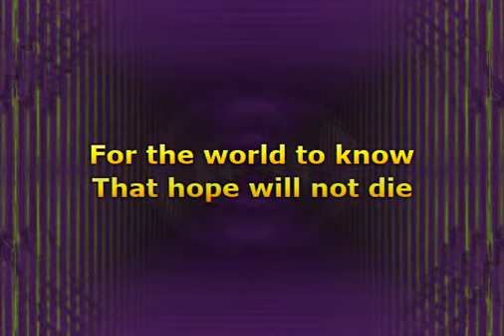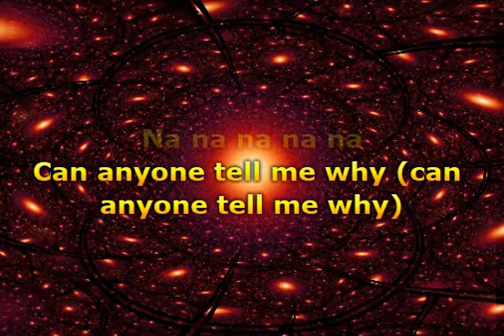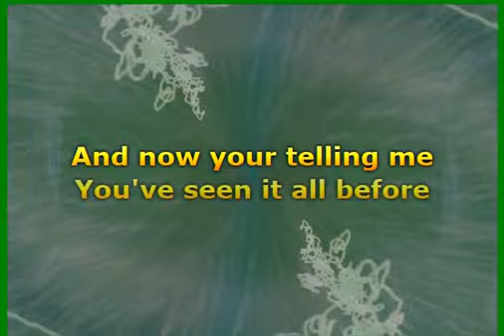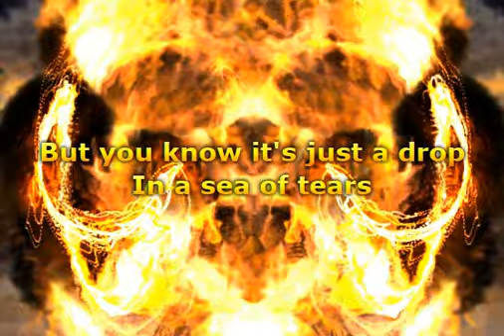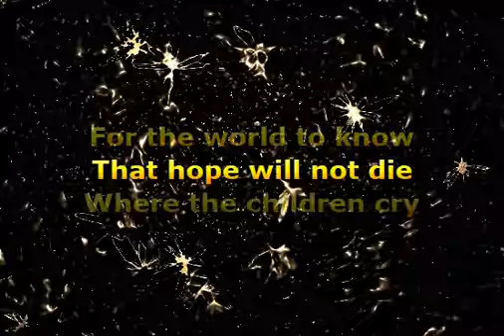Scorpions - White Dove (Lyrics)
📝 Lyrics / Lirik :

A place without a name
Under a burning sky
There's no milk and honey here
In the land of God
Someone holds a sign
It says we are human, too
And while the sun goes down
The world goes by
White dove
Fly with the wind
Take our hope under your wings
For the world to know
That hope will not die
Where the children cry
Waves, big like a house
They're stranded on a piece of wood
But instead of a new life
All they find is a door that's closed
And they keep looking for
A place called hope
White dove
Na na
Na na
Can anyone tell me why? (can anyone tell me why?)
The children of the world (the children of the world)
Have to pay the price (pay the price)
And now you're telling me
You've seen it all before
I know that's right but still
It breaks my heart
Well, the golden lamb we've sent
Makes us feel better now
But you know it's just a drop
In a sea of tears
White dove

Musik